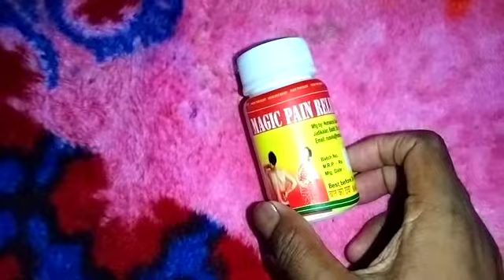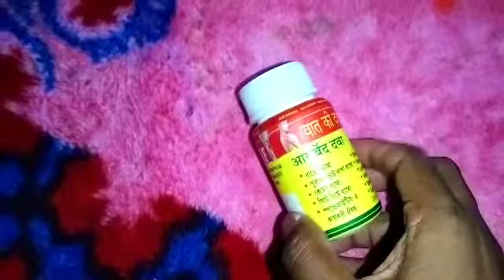magic pain tablet जोड़ों का दर्द used | गठिया दर्द magic pain used | magic pain शरीर में अकड़न used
घुटने के दर्द और सूजन को कम करता है magic pain used | magic pain tablet चोट लगने दर्द से राहत देता है | magic pain tablet | magic tablet |
जोड़ीं के अकड़न से राहत दिलाता है magic pain used | जोड़ीं में दर्द magic pain used |
गठिया रोग से magic pain | ayurvedic magic pain | magic pain relief tablet | magic pain relief benefits | रहेउमाटोइड गठिया magic pain used | कमर दर्द में magic pain tablet

 magic pain घुटने के दर्द और सूजन को कम करता है used